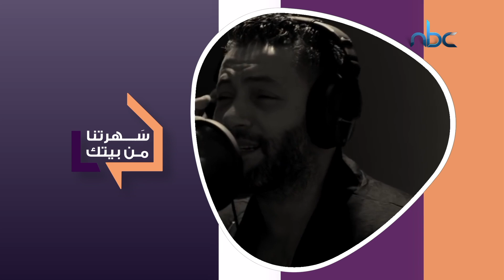الفنان زياد برجي حاصل على جائزة أفضل فنان شامل في الوطن العربي، وشكل قاعدة جماهيرية واسعة بأغا